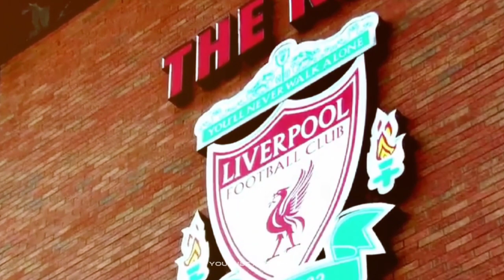JAMIE CARRAGHER - Nhiệt Huyết, Trung Thành, Bức Tường Thép Của Lữ Đoàn Đỏ | MR ZERO